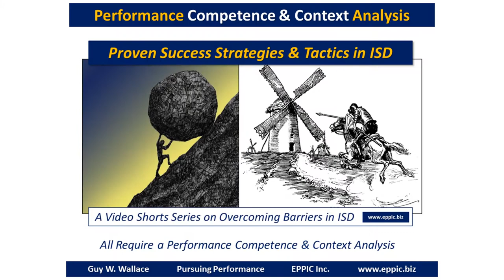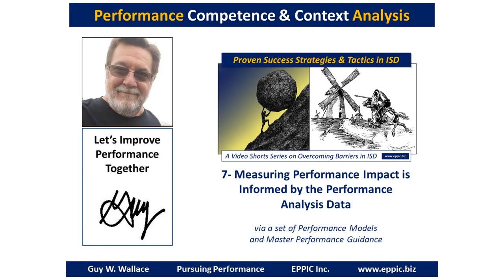Focus on the Performance Competence Requirements - and Enable Them - Round 3- Theme 07:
With a set of Performance Models and Master Performers you can…

Target meaningful Business Metrics for your intended Instructional Experience Designs before you begin, and implement the Measurement Mechanism for you and your clients to track.

I’ve been doing so in performance-based ISD since 1979, and as a consultant since 1982. You can too!